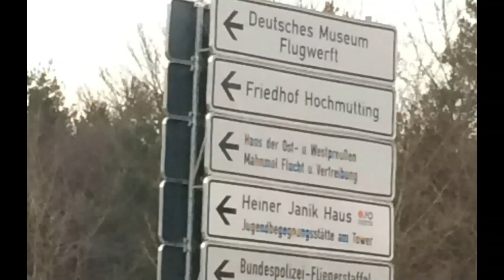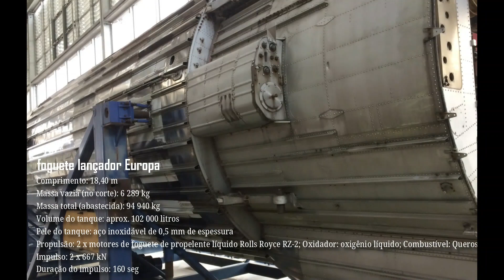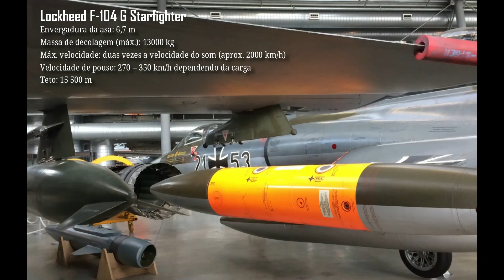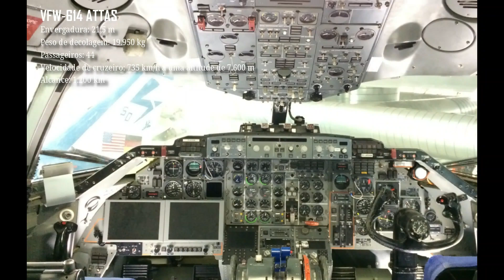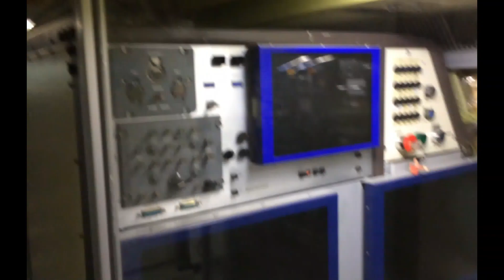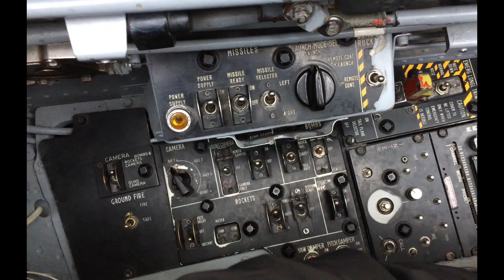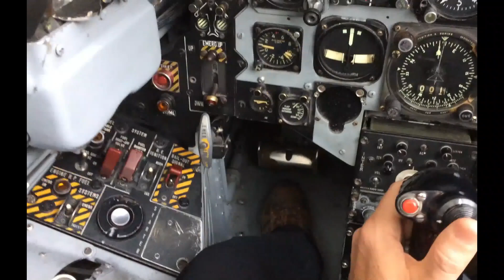Museu Alemão da Aviação - Deutsches Museum Flugwerft Schleissheim | 30 minutos da cidade de Munique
O Museu Alemão da Aviação fica na cidade de “”slaisRaim””  a uns 30 minutos da cidade de Munique e faz parte da coleção do Deutsches Museum. O museu foi inaugurado em 18 de setembro de 1992.

Você pode comprar o ingresso online, no próprio site do museu. O link eu deixei da descrição do vídeo. O bilhete custa em media 8 Euros, existe também o bilhete família que custa 17 Euros e inclui até dois adultos e filhos até 17 anos.

A Museu mostra todas as eras da história da aviação. Dos primeiros planadores aos atuais aviões. Você começará no Hangar histórico e irá percorrendo os corredores até a Nova sala de exposições que contem aeronaves maiores e mais atuais, helicópteros planadores e até foguetes.

O museu é dividido nos seguintes temas:
Pioneiros da Aviação;
Esportes Aéreos e Aviação Civil;
Aviação Militar;
Helicópteros e Aeronaves de Decolagem e Pouso Vertical;
Propulsão de aeronaves e foguetes,

Uma característica especial do museu é a chamada Oficina de Vidro. Os visitantes podem observar a equipe realizando a restauração e preservação de todos os itens do museu.

☀️ Hashtags relevantes